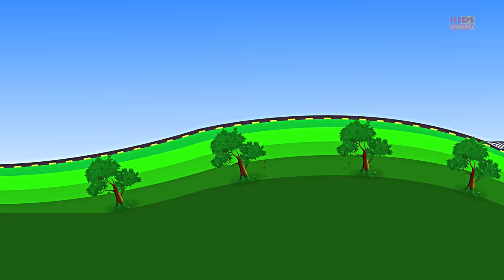Train | Uses Of Train | kids videos | learn transports